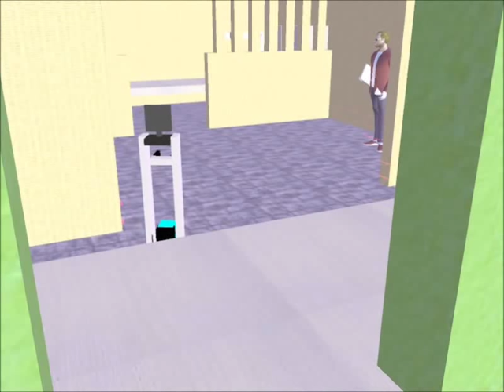Robot Part Sorter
A simulation of a Robot part sorter. The robot is a MobileRobots PeopleBot and the simulation environment is Microsoft Robotic Developer Studio (MRDS). The robot uses a novel Safety Protection System (SPS) to control the robot safely. For this experiment the sensors being used have minimal error.